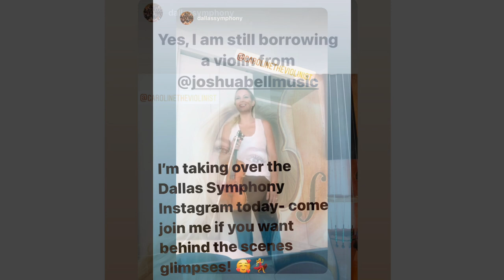Caroline Campbell rehearsal day with Dallas Symphony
Dallas Symphony asked me to take over their Instagram and share little behind the scenes glimpses throughout our rehearsal day.. I thought I would share! Concerts tonight and tomorrow - woohoo!